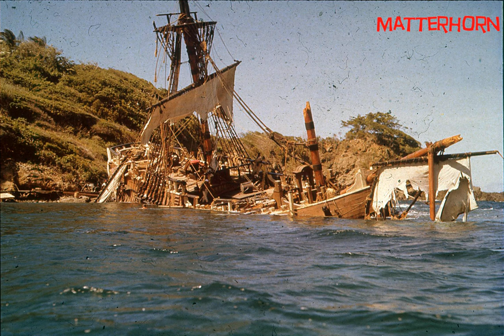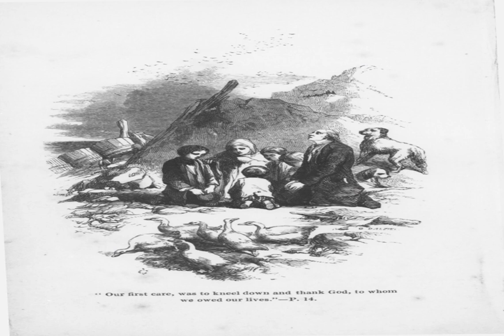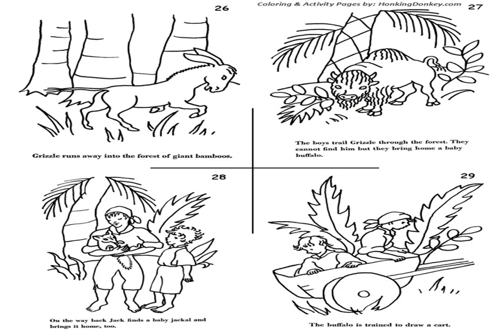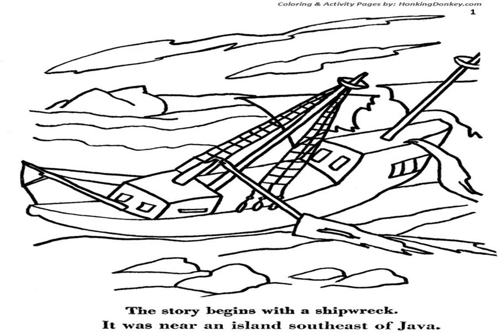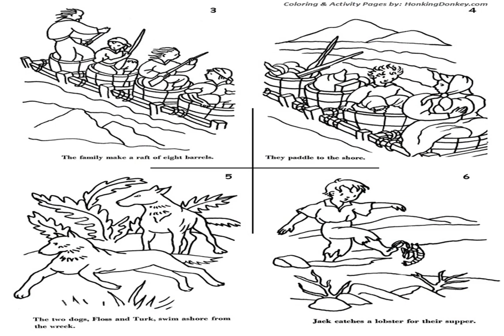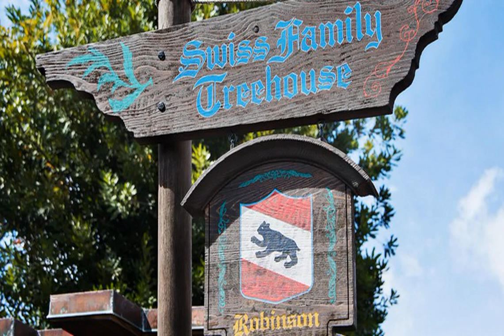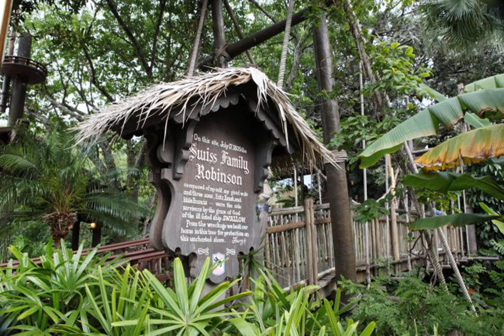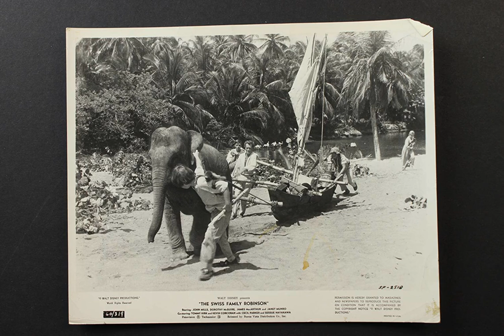Swiss Family Robinson Wyss, Johann David Chapter 05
Sitting pretty on the queue here. I haven't uploaded Tuesday's yet, but that shouldn't be a problem. Just noticed that many of the pics have a girl in them, and only three kids. There's FOUR boys, and no girls besides the mother. ATM.

30 Day Editing Histogram: [3, 0, 4, 0, 0, 0, 0, 2, 0, 0, 0, 0, 0, 0, 5, 0, 0, 2, 0, 0, 0, 0, 0, 2, 0, 0, 0, 0, 3, 0]
30 Day Average: 0.7
30 Day Weighted Average: 0.8
10 Day Average: 0.9
10 Day Weighted Average: 1.2
30 Day Recording Histogram: [1, 0, 1, 1, 0, 1, 0, 0, 1, 0, 1, 1, 0, 0, 0, 3, 1, 1, 1, 1, 1, 1, 0, 0, 0, 1, 1, 2, 1, 4]
30 Day Average: 0.83
30 Day Weighted Average: 0.66
10 Day Average: 0.5
10 Day Weighted Average: 0.58
Post Queue: 4
Edit Queue: 3

Please note that these are torrents, as they scale with usage so I don't have to worry (as much) about hitting my upload limit, no matter how many people want to download. You will have to install a torrent client. There are hundreds of them, I'd recommend Transmission as a really simple one, but it might be Linux only... Default client settings should be fine, and windows should automatically open your torrent client (after you install it) when you click on one of those links.